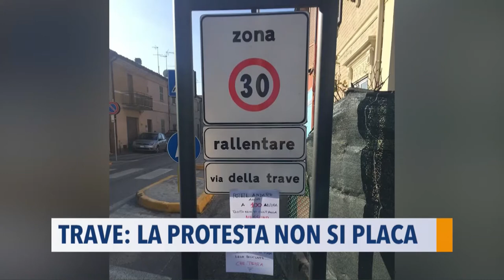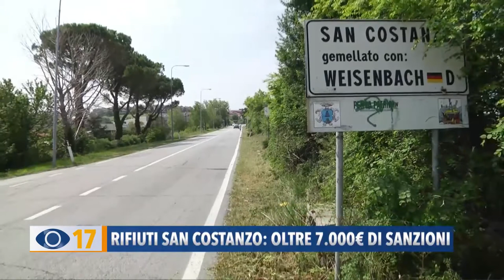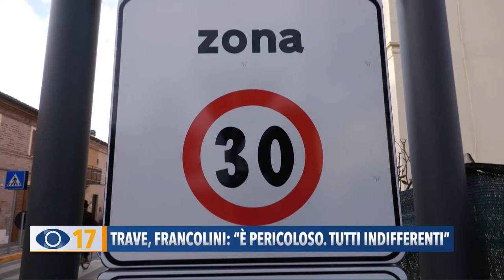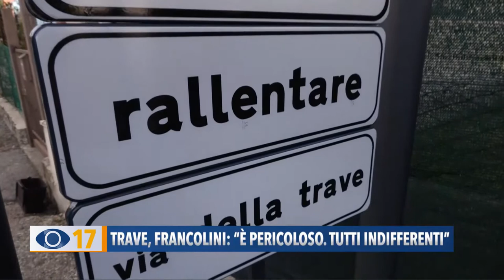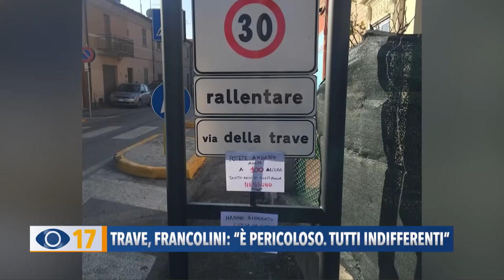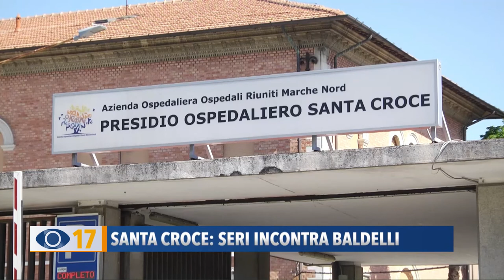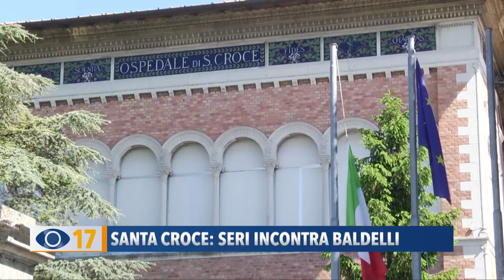Occhio alla Notizia 25 gennaio 2022